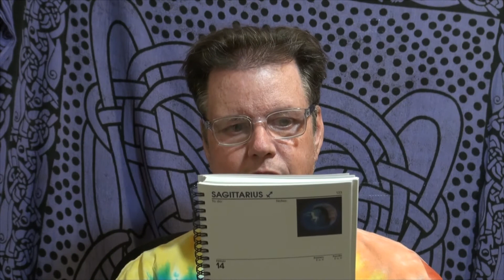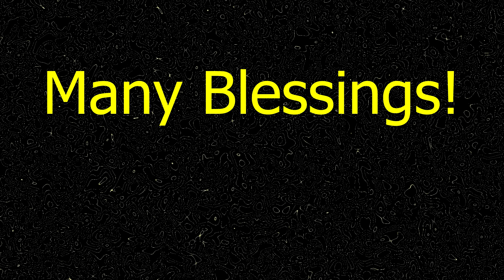Weekly Tarot/Astrology Blog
Bob Decker has been reading the Tarot for over 25 years. He shares his insight into what's coming up for us this week in light of the three card reading as well as some basic astrology. Tarot images courtesy of cbdtarot.com.